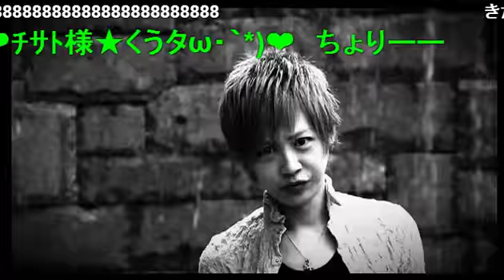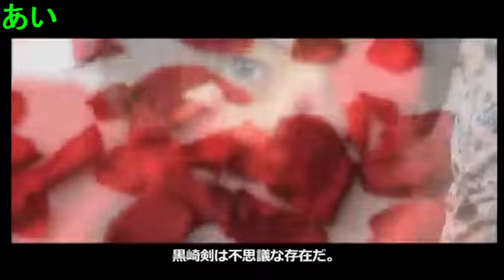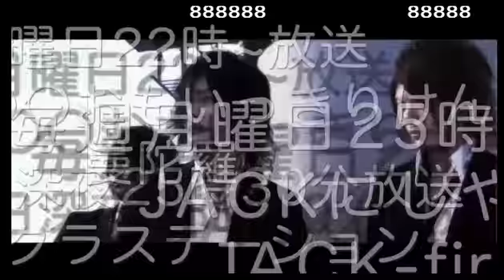ホストのエースになるにはいくら掛かるの！？気になる裏事情を覗き見！！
金曜レギュラー番組 AJ劇場【TONBI!!】(14/8/22)
《内容》
今回のテーマはAJの夏の思い出☆
しかし力斗氏のエース募集中発言で話は禁断のエース事情に！！
後半は皆の好感度を上げる為にそれぞれ良いところを挙げていくが……果たしてどうなったのか！？

《出演》
真樹つかさ、錦悠華、迷宮力斗、虎徹、姫咲康

【TONBI!!】

歌舞伎町ホストクラブ AJ -Attractive Universe- 参戦!!
初回放送はどんな番組になったのか!
真面目な話から面白い話まで
社長の真樹つかさサンは２万個の小話をもってらっしゃるようですw
乞うご期待！！！

歌舞伎町　AJ
東京都新宿区歌舞伎町2-14-8メトロプラザ2ビル6F
URL
求人動画

address：東京都新宿区歌舞伎町1-11-5　長谷川ビル１F